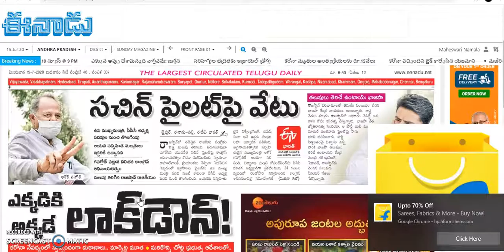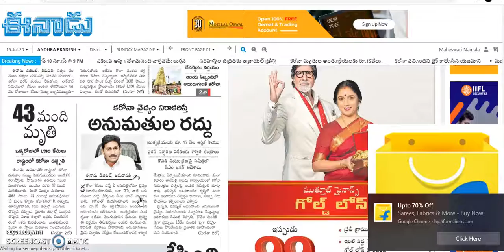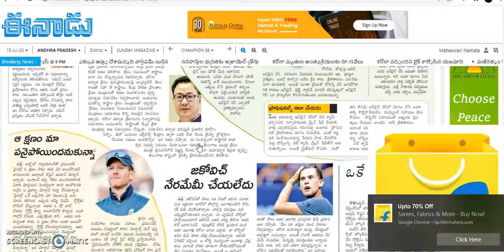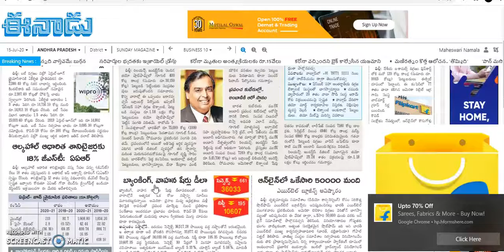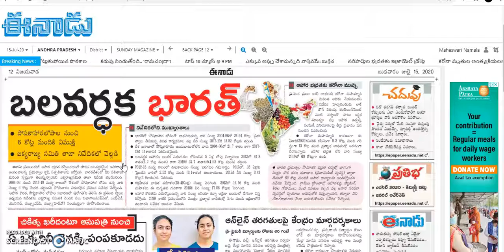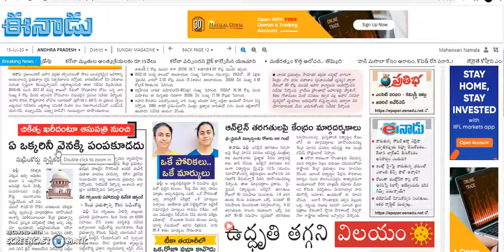Telugu news updates # 15/7/2020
In present scenario everyone should be aware of what is happening around us..so we are coming with news updates